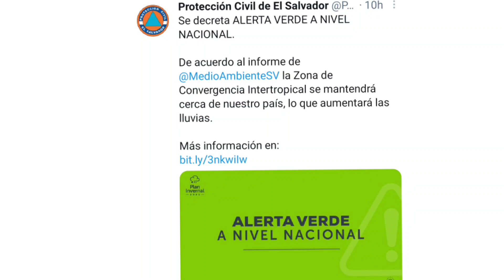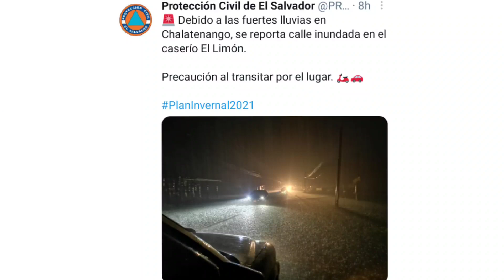Tormenta Eléctrica deja así... Santa Rita Chalatenango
Pueblitos de El Salvador que valen la pena visitar!

Bendiciones gracias por el apoyo! 💯